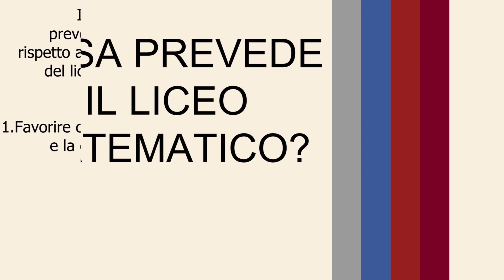Liceo De Sanctis Roma - Matematico